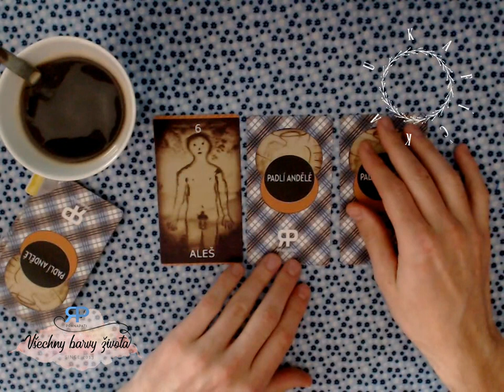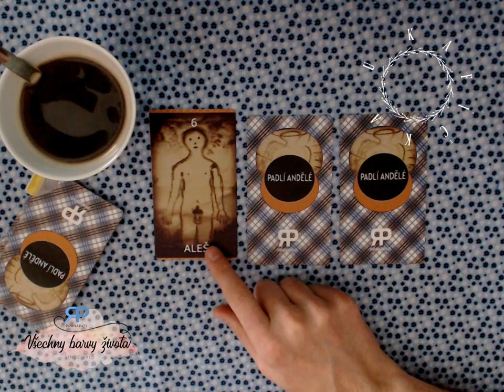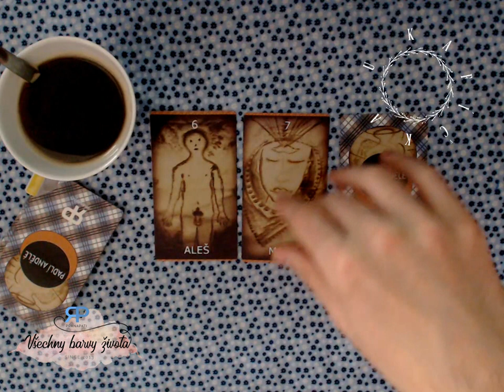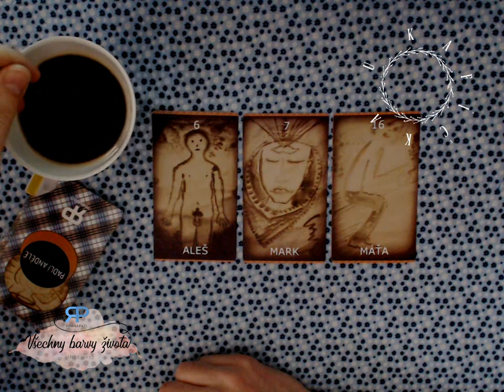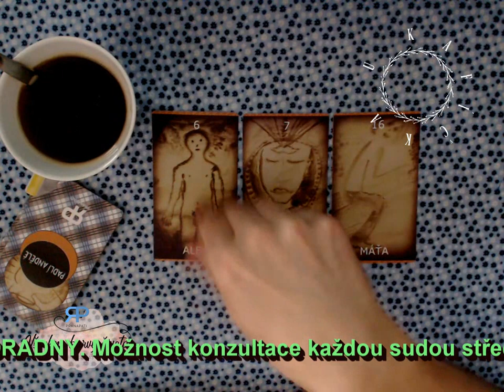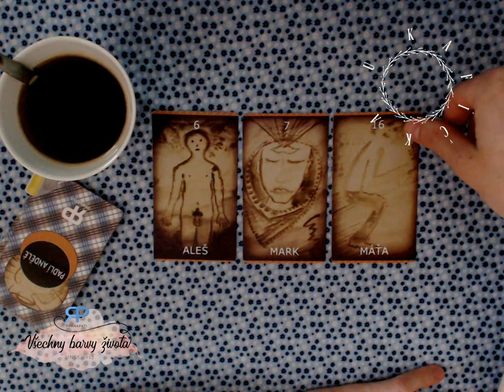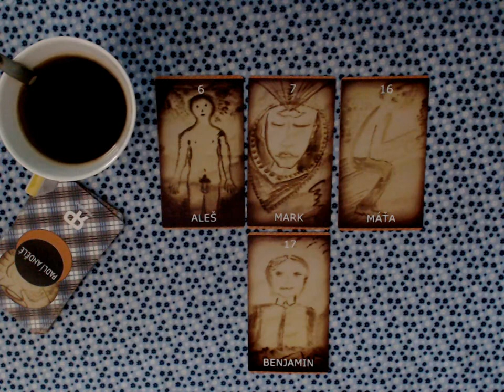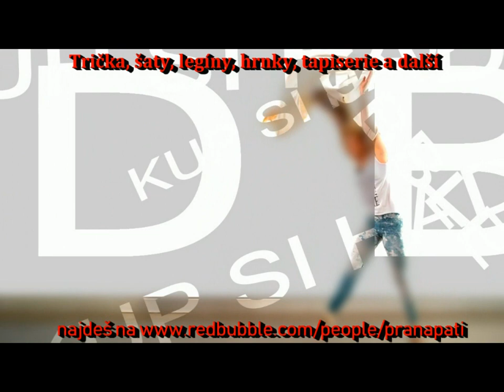U kafíčka #2.3 - pohodové věštění z karet (NADČASOVÝ VÝKLAD)